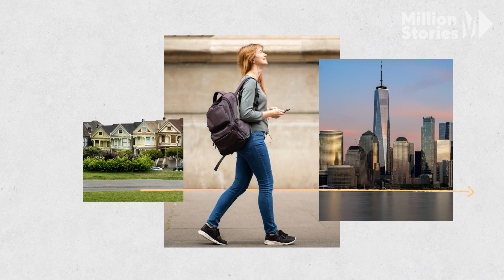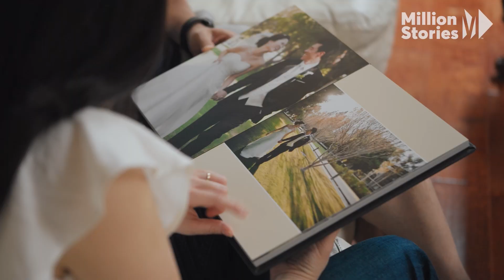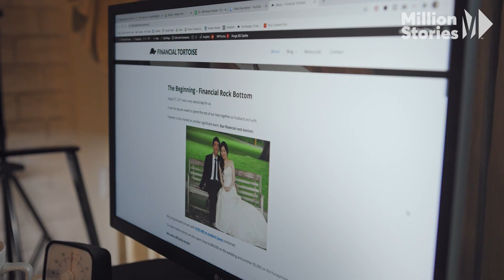Is Living With Your Parents the New American Dream?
They began their marriage with over $100,000 in student debt. Yikes. For Tae and Monica Kim, who were just starting a family, they also had to worry about childcare, food, clothing, the works. The very idea of owning a home seemed impossible.

“We couldn’t afford a house,” says Tae, a financial blogger. “ We couldn’t afford childcare. It kind of felt like you got one or the other.”

The key, though, for them, was to reimagine the classic vision of the American Dream. You know the one, where you strike out on your own, start a family, buy a home. Instead, they decided to live their own version of the Dream. And what does that Dream look like?

“I’m a 40-year old guy living with my mom,” Tae laughs.

 They decided to live back home with Tae’s parents. It was an arrangement that worked like magic. They could keep their jobs, they were able to buy their own home, they had access to childcare, and they were able to share bills like for food and utilities.

Families who live together can help each other, and the tight bonds cut both ways. “Monica and I, the way we define the American Dream is the freedom and flexibility to be able to pursue our version of what that dream is.”

And for the Kims, and millions of others, that dream looks like living with mom and dad. This is Hack The Dream. HacktheDream.